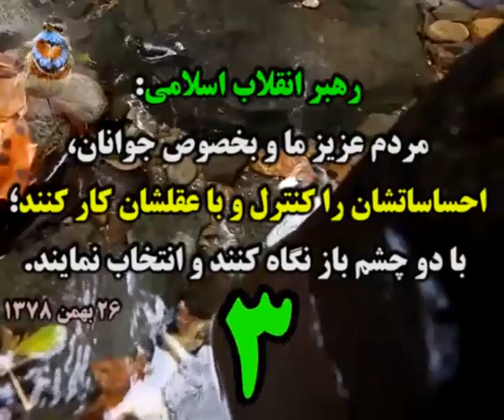●▬▬๑۩ خبرهایی از انتخابات 96 ۩๑▬▬●